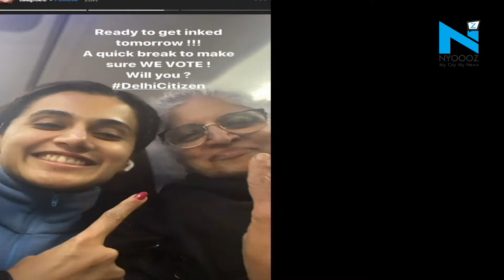DelhiElections : Taapsee Pannu casts her vote, flashes inked finger with family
Taapsee Pannu and her family, including her sister Shagun and parents, were among the early voters in Delhi as the capital went to elections on Saturday.  Taapsee shared a family picture on Instagram showing off the ink on their fingers after they cast their votes.